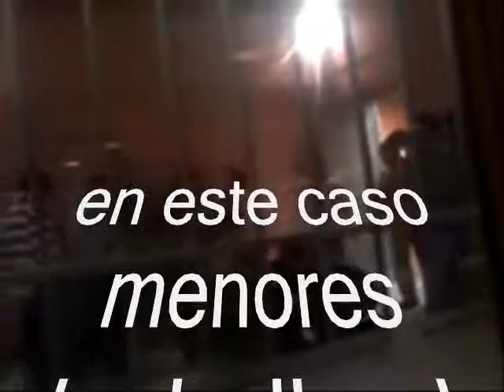el problema de los boliche de gualeguay parte 3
en caso menores alcoholisadozs en zeus